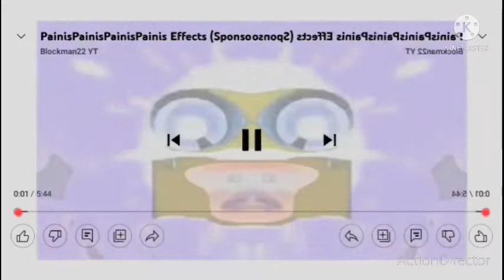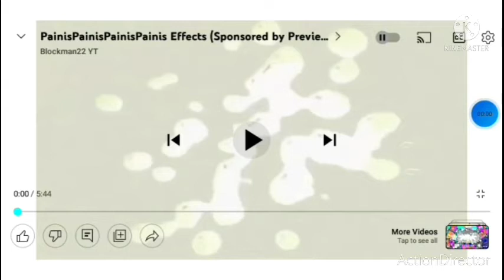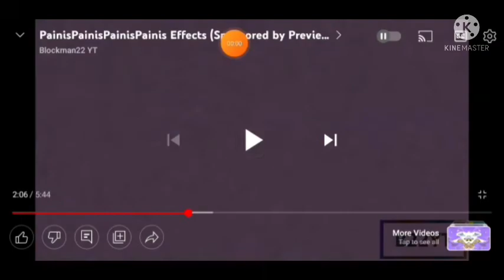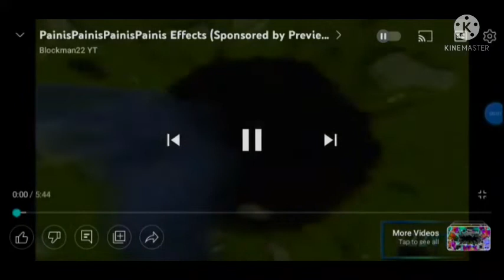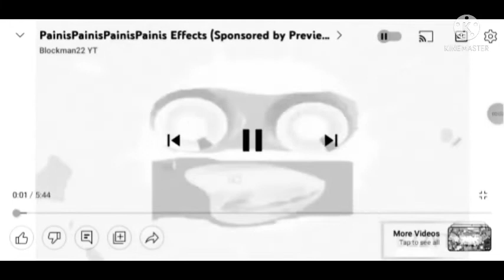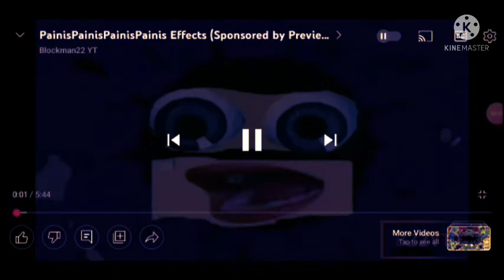PainisPainisPainisPainis Klasky Csupo Effects (Sponsored by Preview 2 Effects) (REFIXED)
How To Make Klasky Csupo Preview 2 Effects on KineMaster #380